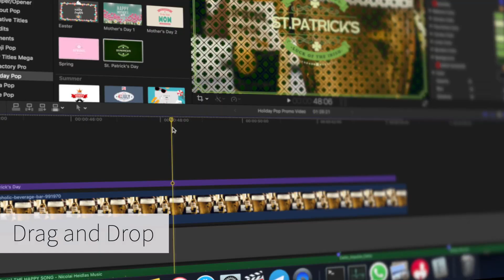Holiday Pop - 25 Holiday & Celebration Templates for Final Cut Pro X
🎄Merry Christmas! 🦃 Happy Thanksgiving! 👩‍👦‍👦 Happy Mother's Day! Spread holiday cheer and celebrate with 25 holiday themed professionally designed and animated celebration templates.

Thanks to FILMPAC for the killer footage.